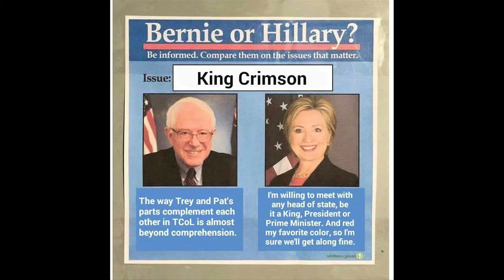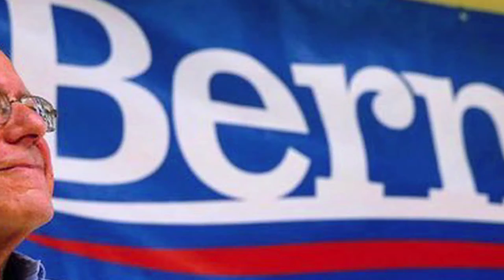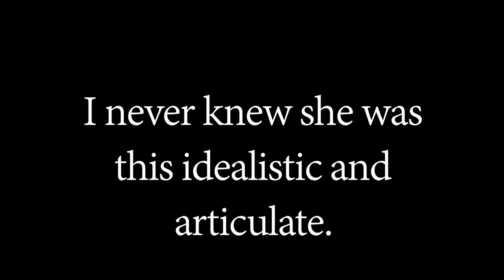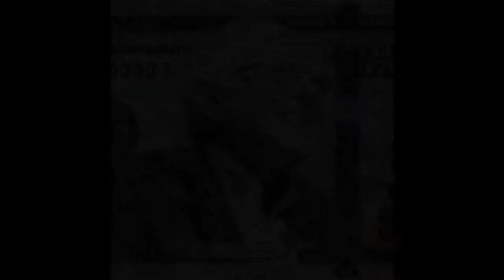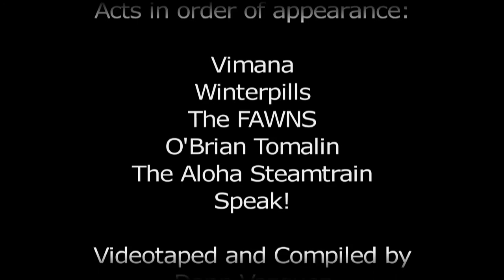Bands for Bernie Sanders Fundraiser Concert 2/4/16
Video by Dann Vazquez